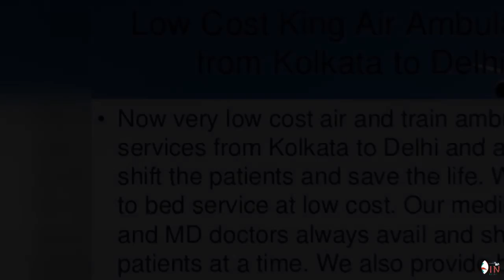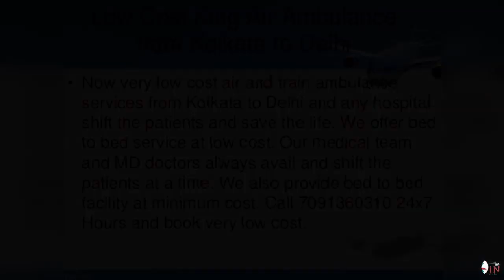King Air and Train Ambulance Services in Patna and Kolkata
King air ambulance is one of the best charter flight which offers you the best facilities and as well as a great solution to transport the patient in critical situation. We always avail and shift the patients from Kolkata to Delhi and any hospital at low cost.